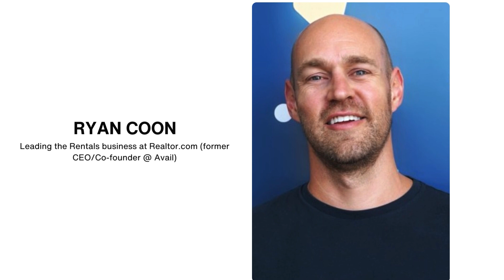From Intern To Innovator | Interview with Ryan Coon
In this episode of The Edge of Excellence, Matt is joined by Ryan Coon, entrepreneur and former CEO / co-owner of Avail.

Ryan outlines some of the invaluable lessons learned from his early career experiences. He emphasizes the importance of building relationships and networking, particularly how connections made during internships and college can lead to unexpected opportunities later in life.

You'll learn about the serendipity of reconnecting with former colleagues and mentors in various professional contexts, illustrating the long-term benefits of maintaining a robust professional network.

Ryan reflects on the journey of growing his business from a small startup to a thriving company, the strategies that led to their success, and the importance of being intentional and deliberate with one's time and efforts.

You'll also get a glimpse into the high-stakes world of acquisitions, detailing the unique process Ryan underwent when his company caught the interest of major industry players.

Don't miss another episode of The Edge of Excellence podcast.

What You Will Learn In This Show:

How connections made during internships and college can lead to significant professional opportunities in the future.
Strategies for being deliberate and intentional with your time to achieve high performance in your professional endeavors.
The importance of maintaining confidence and persistence in the face of rejection, and understanding it as part of the journey to success.
The value of building optionality in your career and business decisions, ensuring you have multiple paths and opportunities available.